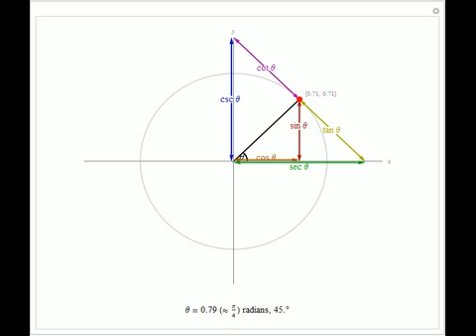How the Trigonometry Functions Are Related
The relationships between the six major trigonometric functions (sine, cosine, tangent, secant, cosecant, and cotangent) can all be seen on a single right-angled triangle inside a circle. As you drag the red point around the edge of the circle, you can ...

Contributed by: C. Ormullion